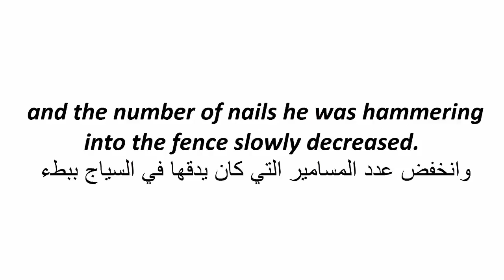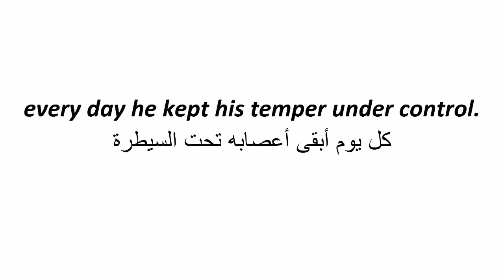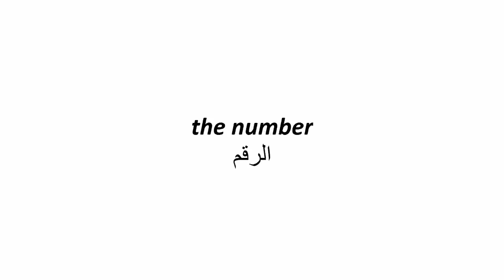تعلم المفردات من القصص - قصة : ثقب في السياج/ learn vocabulary from stories - a hole in a fence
من أفضل الطرق لتعلم اللغة الانجليزية هي قراءة القصص
قصة اليوم تتحدث عن الغضب وتأثيراته و كيف نتحكم فيه
اذا أعجبتكم القصة لاتنسوا الاعجاب بالفيديو